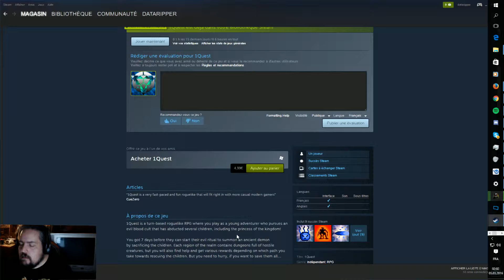Je voulais être premier - 1Quest (Steam Tour #7)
Premier Rogue Like du Steam Tour et vous allez voir que je ne suis pas grand fan du genre.